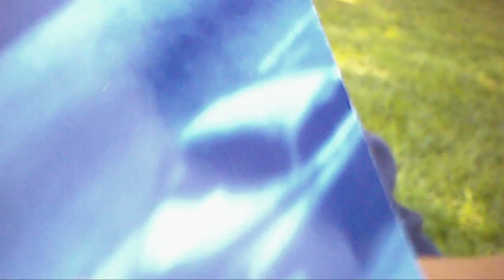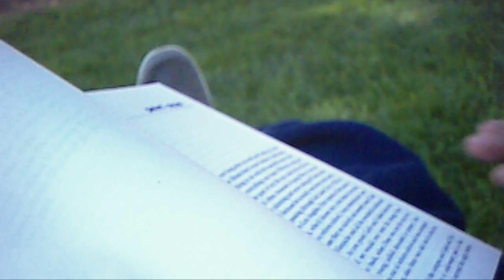Mr. X revuiews jack keourackl.AVI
beat gen ya know?